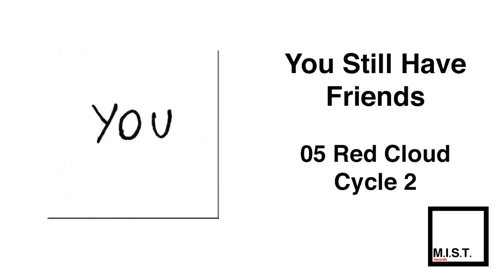You Still Have Friends "Red Cloud Cycle 2" (Official Audio)